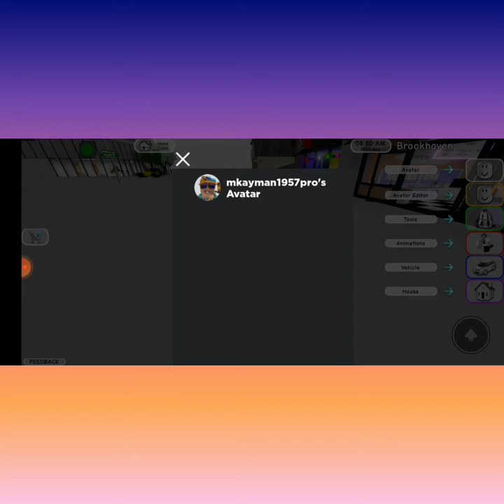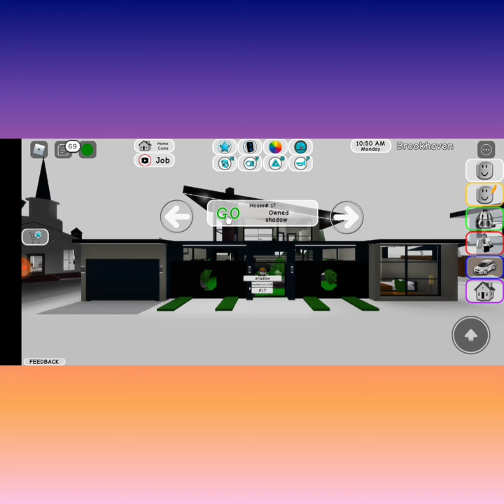tutorial first time main game roblox ....brookhaven rp....